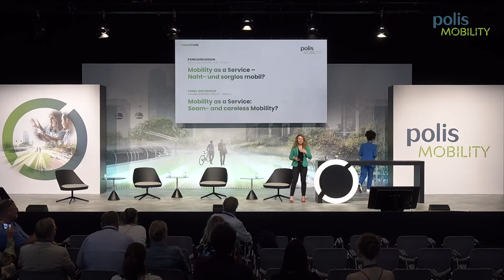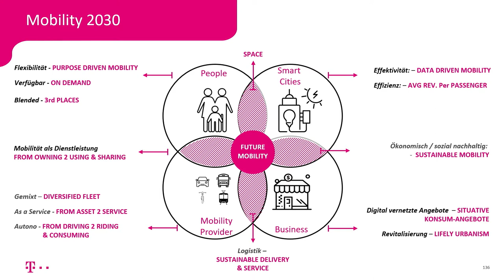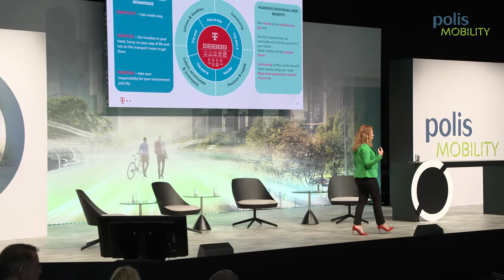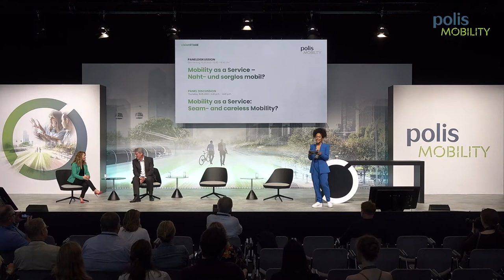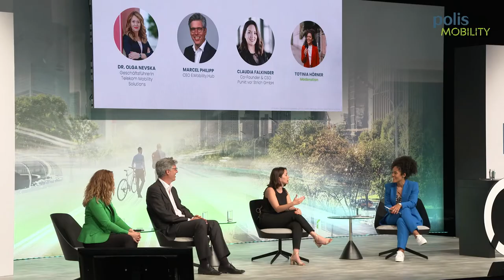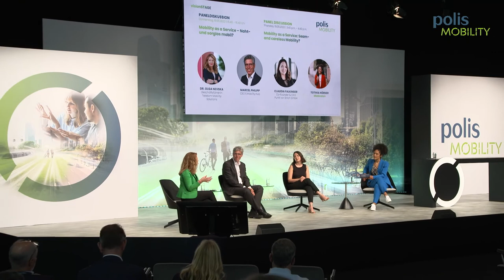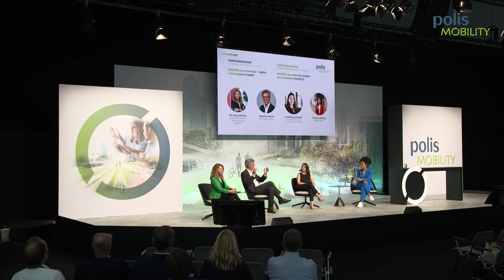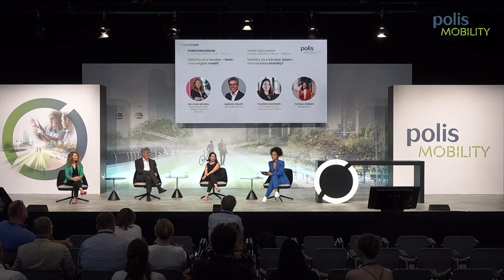Mobility as a Service Seam and careless mobility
Travelling through the city in an intermodal manner or booking a one-stop ride in an app:
Mobility as a Service – mobility without ownership – offers new ways of being mobile, both
from a private sector perspective and in combination with public transport systems. Dr.
Olga Nevska (Managing Director Telekom Mobility Solutions), Marcel Philipp (CEO E.Mobility.
Hub), Claudia Falkinger (Co-Founder & CSO Punkt vor Strich GmbH) and Prof. Malte Ackermann
(Nürtingen-Geislingen University) will discuss, how services need to be designed in
order to be accepted by customers, how thereby a sensible transformation of individual
mobility behaviour can be supported and how those services can be integrated in urbane
space and systems.